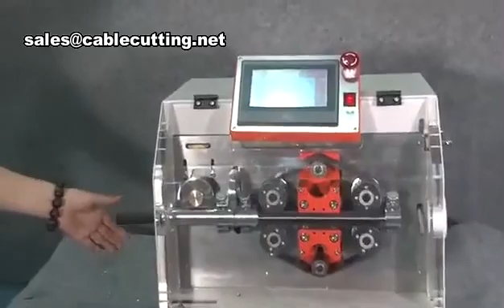Plastic Rubber Corrugated Pipe Tube Tubing Cutting Machine Reinforced Corrugated Pipe Cutter, Corr